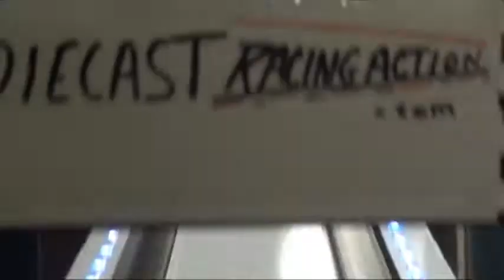DCR - 2015 Quarter-Mile Tournament - Group 5 - Race 4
Event:  1/4 Mile Tournament (Group5)
Round:  1
Cars:  2005 Mustang GT vs. 1970 Chevelle SS
Teams:  Rapid vs. Gravelocity

Race 4 of the week is between the only two cars that have yet to get their first runs of the event. Starting in the right lane is a 34g HW 2005 Mustang GT with FTE wheels and starting in the left lane is a 61g HW 1970 Chevelle SS with 5 spoke wheels. Check out the video to find out which one was faster in a 1:64th scale quarter-mile drag race!